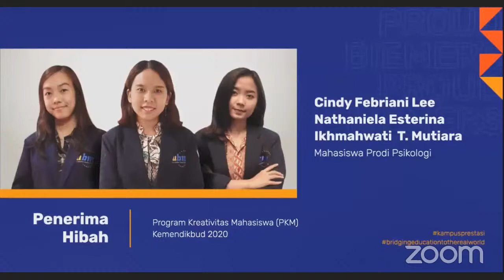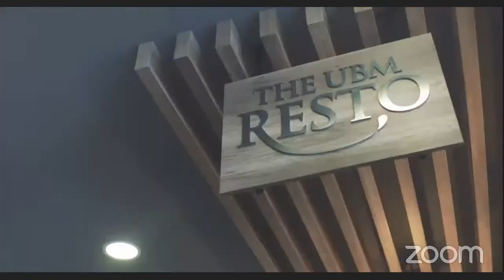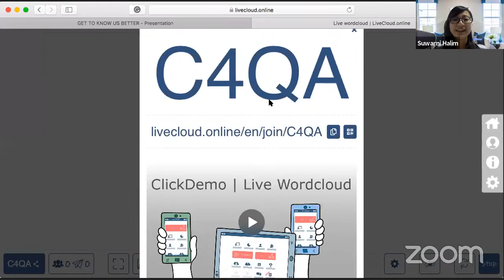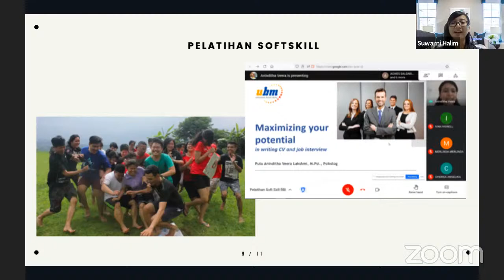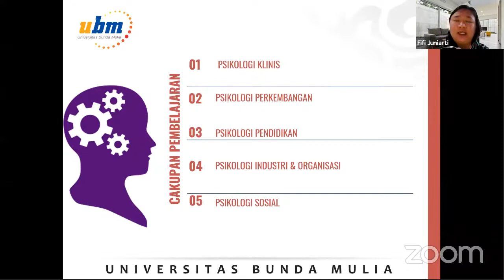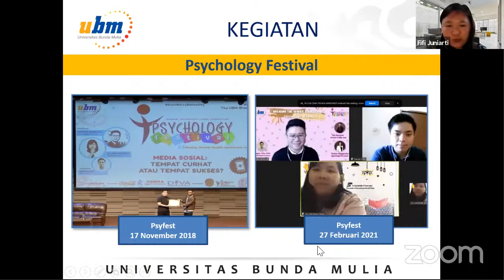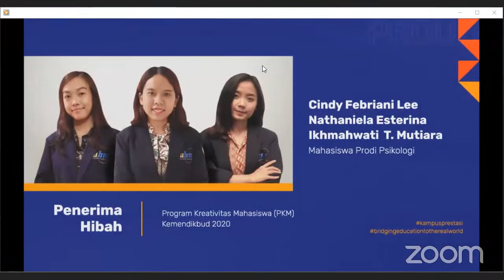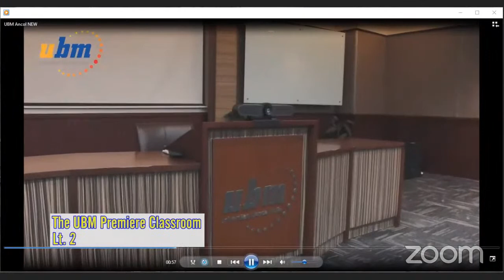KEPO Prodi BBI Psikologi